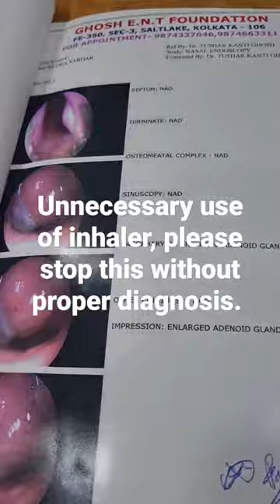27 April 2023